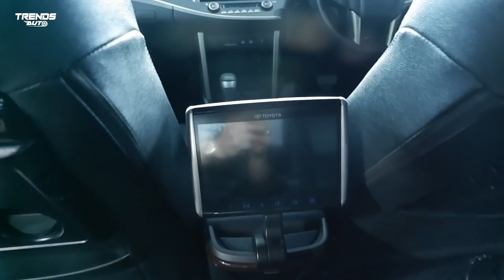HRV DP 5 JUTA!! VENTURER TERMURAH SE-INDONESIA!! DISKON & HADIAH BERLIMPAH DI SINAR HARAPAN MOTOR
Kali ini TRENDS AUTO balik lagi ke SINAR HARAPAN MOTOR di pasar mobil kemayoran Jakarta, NAHHHHH. ada yang super seru dan heboh kali ini loh SOBI...

SINAR HARAPAN MOTOR lagi bagi-bagi KETUPAT untuk SOBI semua, total KETUPATnya sampai 30 juta rupiah, ditambah lagi ada hadiah SPINWHEEL sampai 2 juta rupiah, belum lagi diskon harga mobil sampai dengan 25 juta rupiah, ditambah lagi FREE DETAILING seumur hidup...ALAMAAAKKKKK...ini showroom apa gak rugi yah...hahahahaaaa.

Nah daripada kelamaan baca deskripsi mending SOBI langsung pantengin aja video nya sampai selesai ya...

untuk SOBI yang mau bertanya seputar :
1.KETERSEDIAAN STOK
2.NEGOSIASI HARGA
3.UANG MUKA, ANGSURAN & TENOR

Bisa langsung hubungi :

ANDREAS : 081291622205